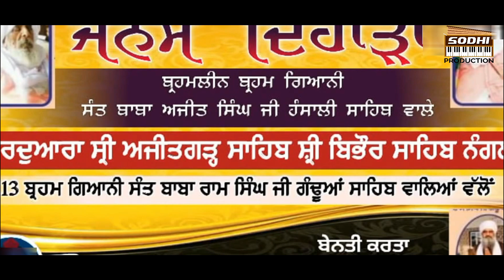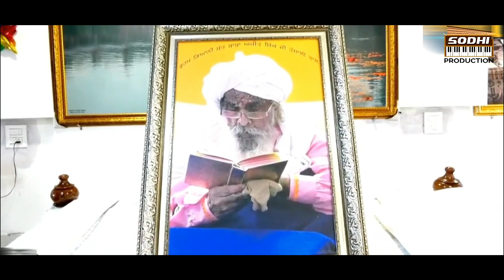Live - Sant Baba Ajit Singh Ji Hansali Wale Ji De Janam Din Te Samagam | Bhai Davinder Singh Sodhi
Live - Sant Baba Ajit Singh Ji Hansali Wale Ji De Janam Din Te Samagam | Bhai Davinder Singh Sodhi | Sodhi Production